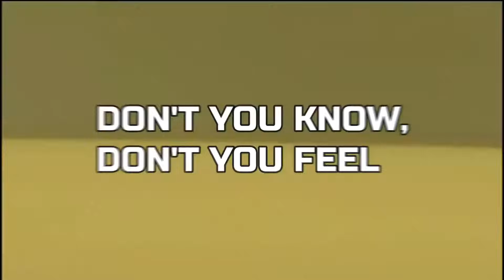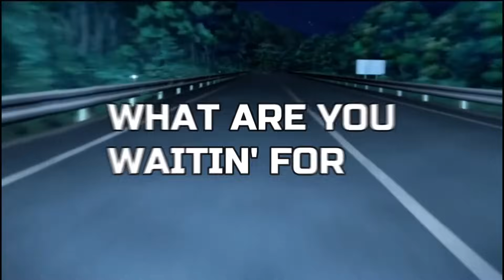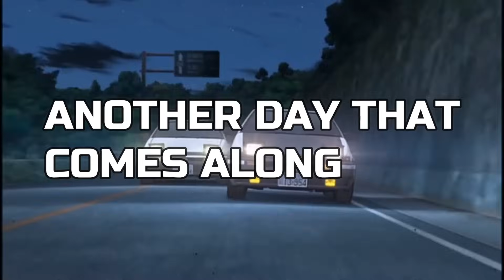[AMV] Initial D - Get Me Power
I managed to make one this week and I hope you like it cause this one was the hardest one to make so far but i hope you enjoy it.